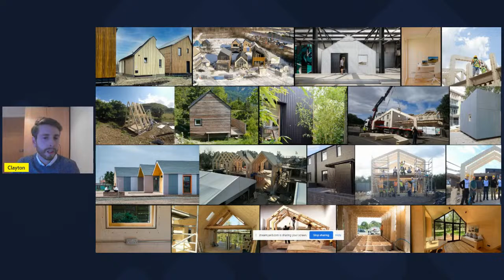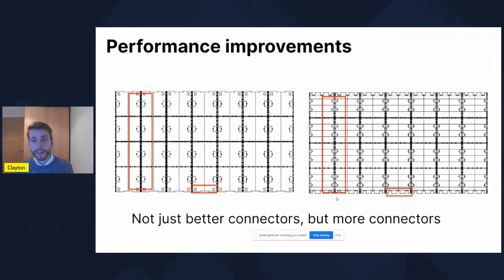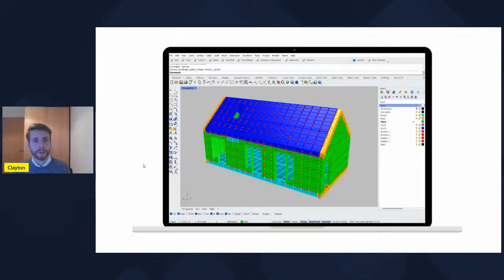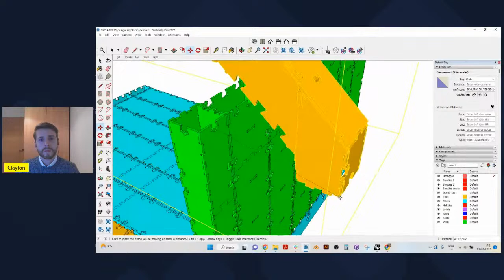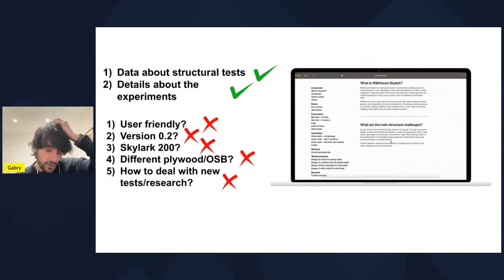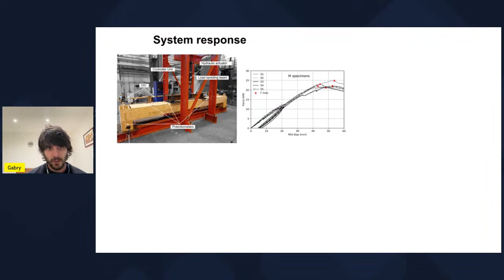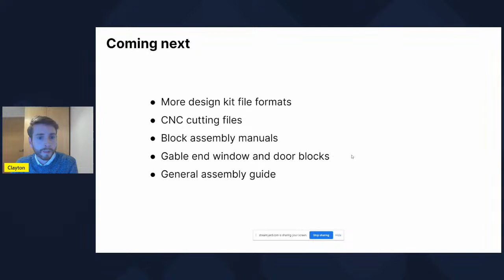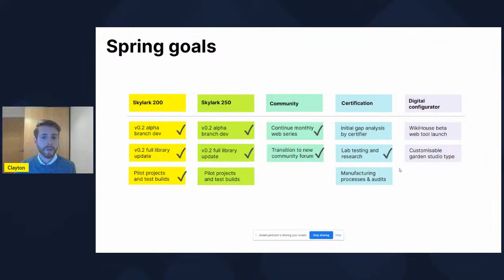WikiHouse Skylark 0.2 release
00:00:34 - Intro
00:05:35 - What has changed for Skylark 0.2
00:08:55 - Files release
00:13:56 - Demo
00:22:46 - Structural Engineering Guide update
00:35:25 - Next steps
00:43:10 - QAs